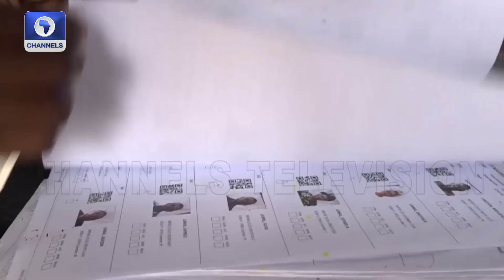'One Down', Pockets Of Violence, Voters Suppression Challenges Rock Gov Polls